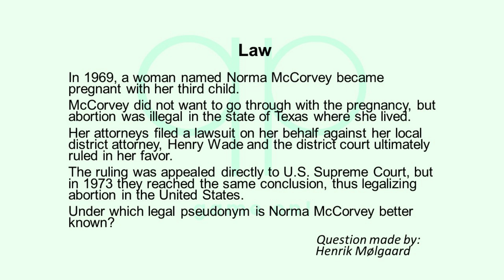Season 145 Day 4 of 14